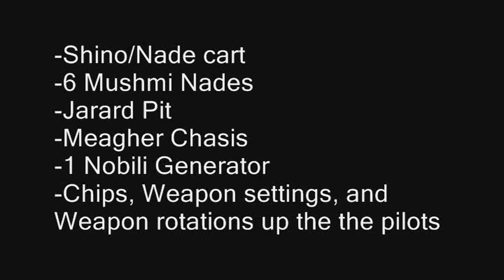Shino cart for Tourney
Shino cart to ue in the Tourney